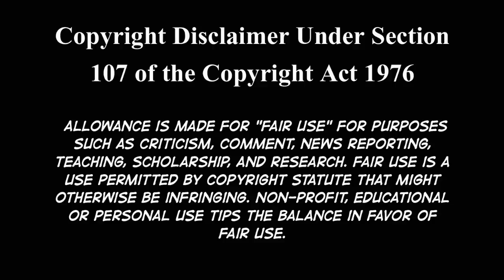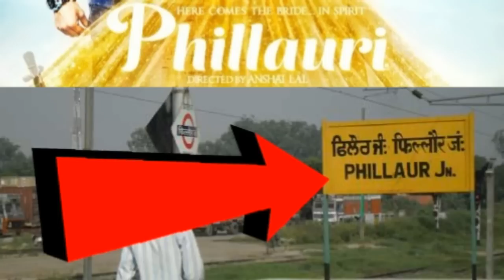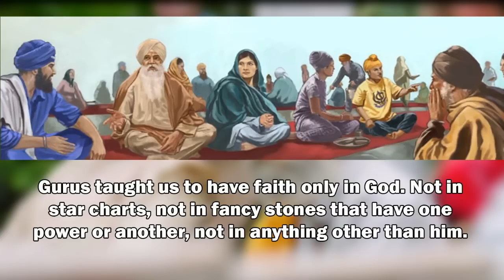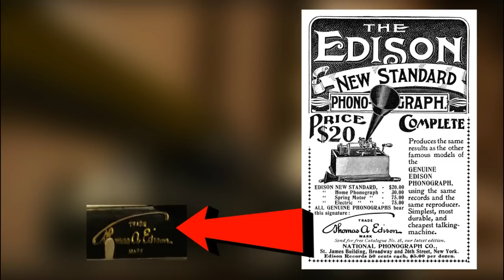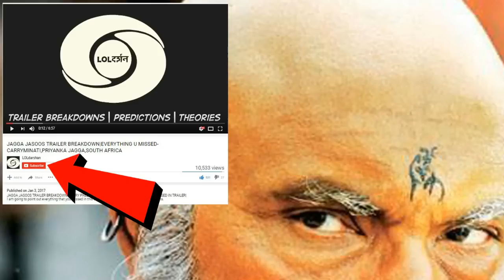PHILLAURI TRAILER BREAKDOWN|EVERYTHING U MISSED-DILJIT DA TOOMBA,BAISAKHI,LOHRI,DRUGS,T.A.EDISON...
I am going to point out everything that you missed in this trailer along with few theories and predictions.

What you missed? -(DILJIT DA TOOMBA,KUNBH VIVAH,ANUSHKAS BROTHER,NIDHI BISHT,BAISAKHI,LOHRI,DRUGS,T.A.EDISON,SURAJ SHARMA,MEHREEN,... )